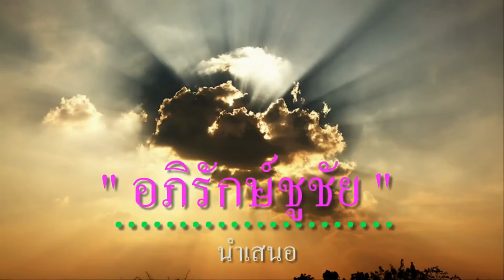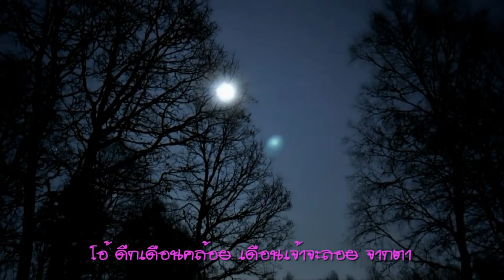เดียวดาย สุเทพ วงศ์กำแหง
เพลง  เดียวดาย     ขับร้องโดย คุณสุเทพ วงศ์กำแหง
ไสล ไกรเลิศ คำร้อง/ทำนองเพลงไทยเดิม
.ขวัญ เอ๋ย เคยภิรมย์ชิดชื่น สุขสันต์
หลง เพ้อฝัน รักมั่น มิทันจะเนิ่น
เธอเมินหมาง โอ้ อ้างว้างอารมณ์ ฤดี
เหมือนโนรี จากคอน หลงรังนอน
ลืม พี่เหมือนชีวี เดียวดาย เอกา
โอ้ ดึกเดือนคล้อย เดือนเจ้าจะลอย จากตา
มองนภายังเห็นดารา เรียง ราย

(ดนตรี. )
.เหลียวหา จนทิวาโฉมเจ้า แล หาย
หรือรักแล้วแหนงหน่าย รักเอ๋ย ลืมง่าย
ใย เมินเฉย โอ้ ใจเอ๋ยใจเลยแรมรอน
ฉันยังจำ ติดตา ทุกทิวาคืนก่อน
เหลืออาวรณ์ใจเอย ค่ำลง โอ้ใจสะท้อน
จะหลับจะนอนพะวง ลืมไม่ลง
มันเหมือนมีมนต์ ดล ใจ